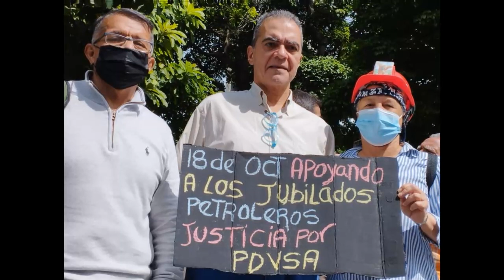🔴 !ULTIMA HORA! HOY 19 OCTUBRE - SALIERON PARA SACARLO AAY NICO!!!🌟🔺🌟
19/10/2022

VÍDEOS RELACIONADOS